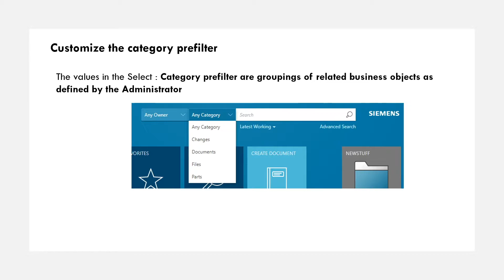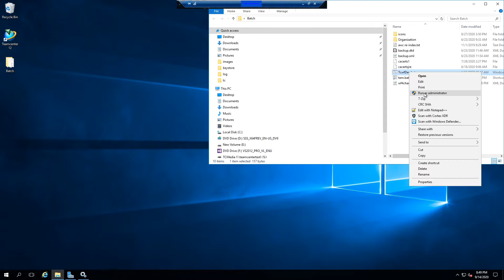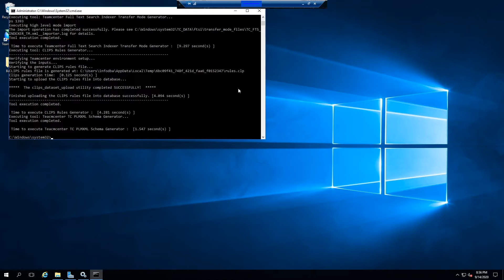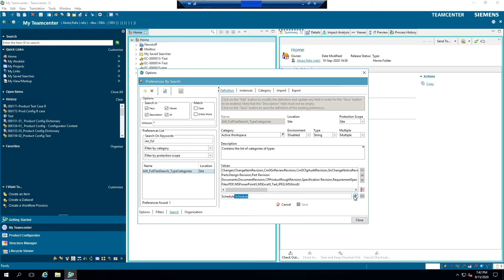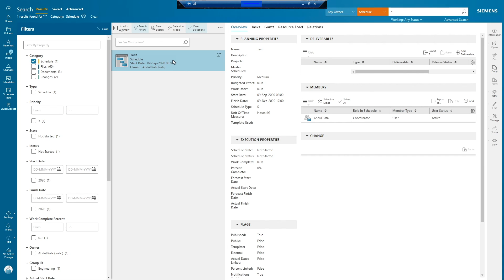Active Workspace Configuration | Customize Search Pre-filter | Teamcenter | BMIDE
👉 Topics covered

Active Workspace Configuration - How to customize category search pre-filter using BMIDE

Click '🔔' icon for future notifications.

⚡️Team On Techies⚡️
- Think PLM